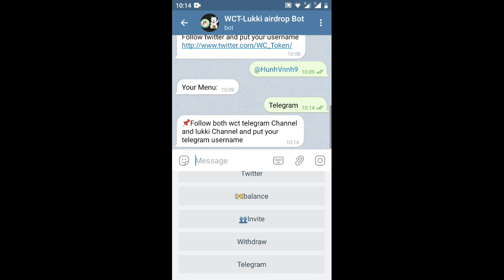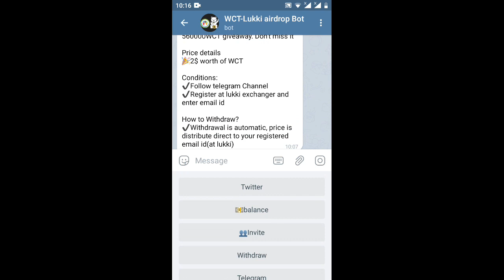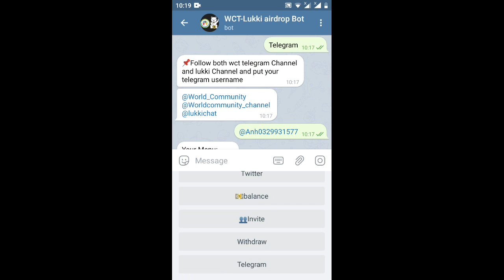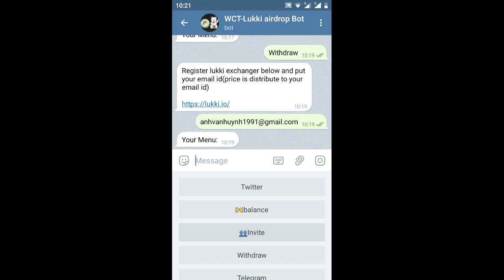hướng dẫn nhận 2$WCT từ sàn lukki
Link ĐK